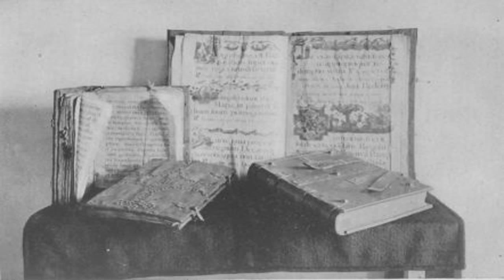Maria Jose Alvarado Dead -- Honduras beauty queen Maria Jose Alvarado found dead -- Maria news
The pair disappeared six days after a party. Alvarado was due.

Miss Honduras Maria Jose Alvarado, 19, and her sister Sofia Trinidad, 23, were found dead today,Two men have been arrested after Honduras beauty queen Maria Jose Alvarado, 19, and her sister.

Missing Honduran beauty queen Maria Jose Alvarado and her sister have been found dead, and were allegedly murdered by her sister's boyfriend, Honduran police said on Wednesday. Maria Jose.